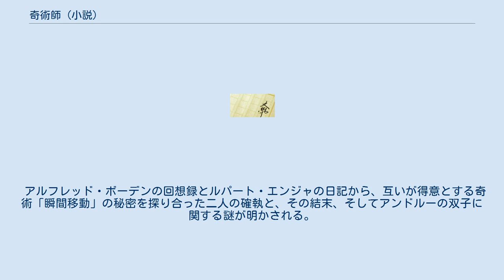奇術師 (小説)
『奇術師』（きじゅつし、原題:The Prestige ）は、クリストファー・プリーストによる小説。
1995年のジェイムズ・テイト・ブラック記念賞（小説部門）と、1996年の世界幻想文学大賞を受賞した。
2006年に『プレステージ』として映画化された。
 映画版ではボーデンとエンジャの出会いや、2人が確執に至る経緯などが変更されている。
アンドルーとケイトは登場せず、物語の結末も異なっている。
 アンドルーのもとに、彼の先祖である奇術師アルフレッド・ボーデンの著書が送られてきた。
幼いころに養子となり、いまや養父母を実家族として慕うアンドルーにとって、曾祖父あるいは曾々祖父にあたるアルフレッド・ボーデンの話は特別な関心を惹くものではなかった。
彼がボーデン家の情報として求めていたのは、記録上は存在していない、彼の双子の兄弟についてのものだったからだ。
アンドルーとその双子の片割れの間には昔から感覚的なやり取りが続いており、相手の居場所を知ることこそできなかったが、アンドルーは自分が一卵性双生児であることに確信を持っていた。
 ボーデンの本を送った女性、ケイトの屋敷を訪れることになったアンドルーは、双子の存在を尋ねられたうえ、彼女の先祖ルパート・エンジャと、アルフレッド・ボーデンの話を聞かされる。
アンドルーたち双子の現状は、百年前に起こった二人の確執が原因であり、ケイトもまた自身の抱えている謎の真相を突き止めるために、二人の奇術師に何が起こったのかを調べているのだという。
 アルフレッド・ボーデンの回想録とルパート・エンジャの日記から、互いが得意とする奇術「瞬間移動」の秘密を探り合った二人の確執と、その結末、そしてアンドルーの双子に関する謎が明かされる。